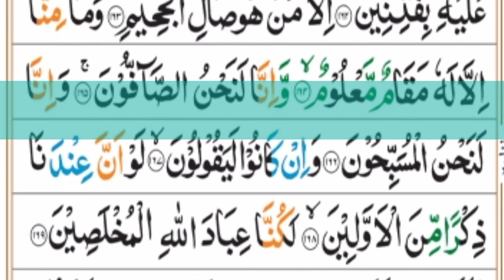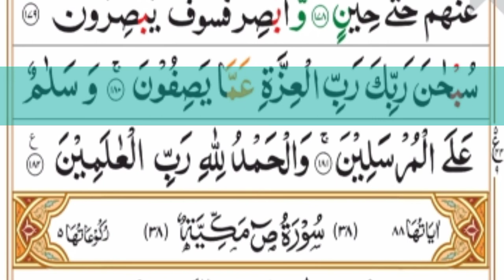copyright free Quran / beautiful recitation/ سورۃ الصفت